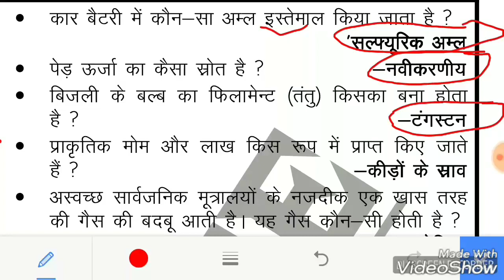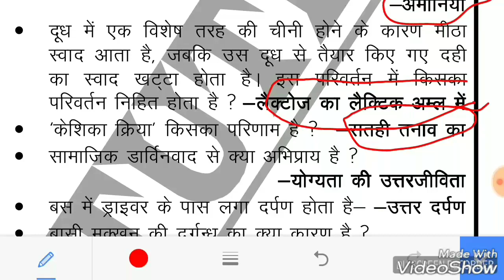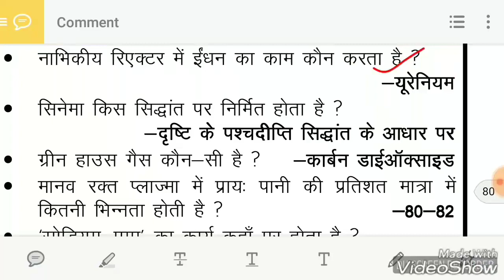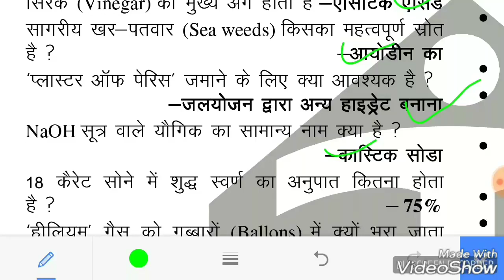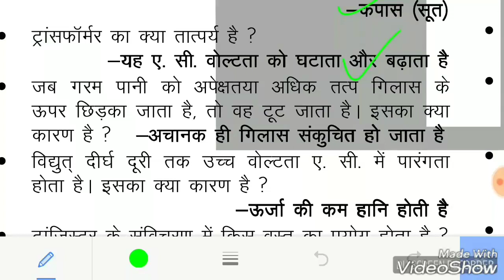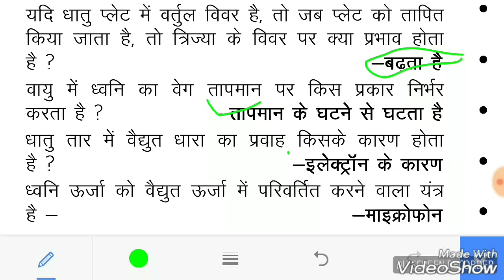Railway Group-D 2018-विज्ञान के 5000 प्रशनों का निचोड़,Science imp Questions,part-2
Part-2
5000 science Important Question,